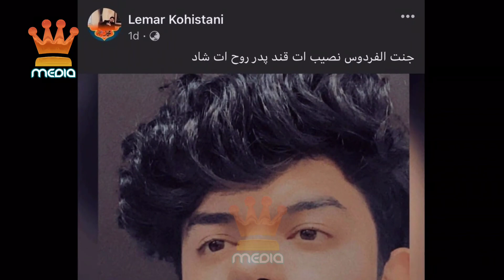مراسم خاکسپاری رضوان کوهستانی در امریکا | طلوع Tolo news